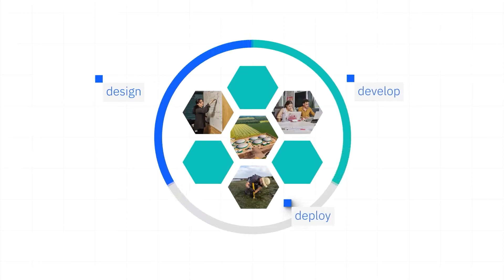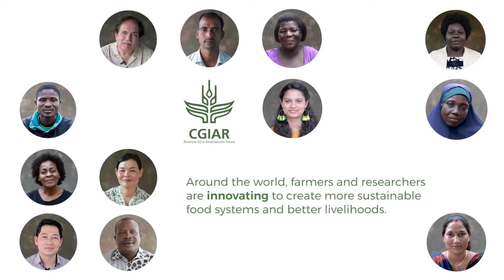How tech is helping farmers increase productivity and sustainability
At Expo 2020's Food, Agriculture and Livelihoods focus week in Dubai, CNBC's Dan Murphy speaks to organizations including IBM and the Gates Foundation, which are actively supporting the AIM for Climate initiative set up to increase investment in agricultural innovation and infrastructures in predominantly low to middle income countries by 2025.